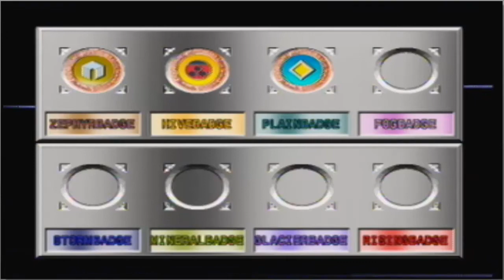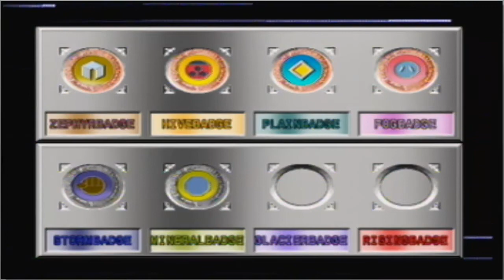Lets Play Pokemon Stadium 2 PokeCup Ultra Ball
I take on the PokeCup Ultra ball with some VERY close battles in the 2nd half.